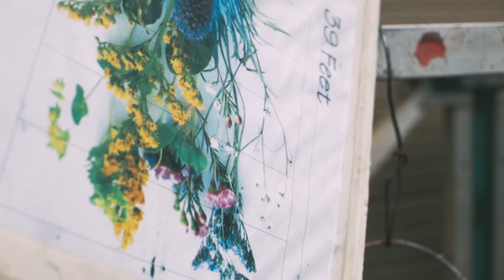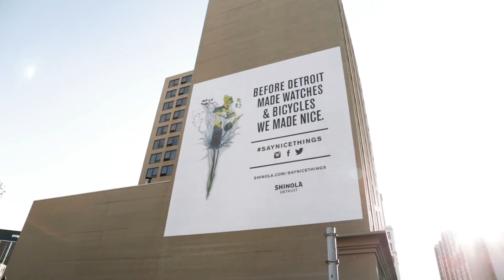Shinola "Say Nice Things" Billboard Campaign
I miss you, Detroit.  But I'm proud to have (copy)written this for you.

Art Director: Mike Haener
Copywriter: Kian Ahmadian
Social Media Manager: Cara Drolshagen
For Shinola Detroit
saynicethings social media campaign